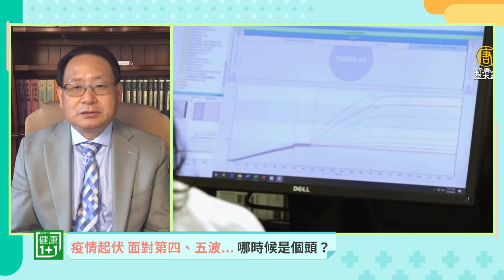Delta 病毒 一直不斷 變種 ，人體應該如何應對？ | 健康1+1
00:00 Delta 病毒 一直不斷 變種 ，人體應該如何應對？ | 人有 靈魂 ？病毒是否也有靈魂？
00:06 全球疫情變化，病毒一直不斷變化，疫苗需要每年都打，什麼時候是個頭？
01:03 如何從整合醫學來看病毒？從微觀中
02:44 病毒跟宿主之間的微妙關係
04:12 造成重症的原因，需要被調整
08:49 人體免疫不斷被刺激
12:53 人有靈魂？病毒是否也有靈魂？
15:21 Delta 病毒一直不斷變種，人體應該如何應對？
19:02 改善身心靈健康是關鍵！
20:23 如何面對目前大自然對人的警告？

💎今日專家
楊景端
美國楊氏整合醫學中心主任

+ 美國賓州楊氏整合醫學中心創始人兼醫學主任
+ 美國亞利桑那大學整合醫學中心教授
+ 美國臨床針灸學院主席
+ 曾受邀在哈佛大學、賓夕法尼亞大學、貝勒醫學院、美國精神病學年會多次做專題演講

健康1加1 · 直播

健康1+1是隸屬於新唐人電視台製作的健康節目，希望為民眾提供一個最權威，最貼心的醫療資訊服務。包含生命科學、人體科學、美國醫療保險福利、移民就醫、中醫養生、牙齒保健、女性健康專題、心靈與精神健康、Covid vaccine 、新冠、疫情、居家保健、抗癌最新療法等，並提供適合各年齡層的最新醫療健康資訊。

全球疫情又起，健康1+1力邀國際權威醫師、專家，每週五天坐鎮直播，即時更新疫情資訊，病毒最新變化，藥物治療最新進展，專業醫師與專家及時解答您的問題，不容錯過。

美東時間：每週二至週六早晨 9點 - 10點；亞洲時間：每週二至週六晚上 9點 - 10點，健康1+1全新推出防疫身心靈，陪伴您安心度過疫情。